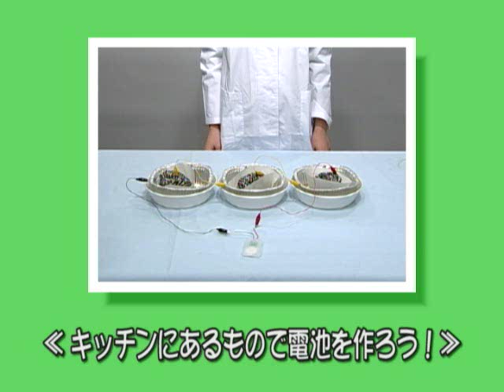実験レシピ キッチンにあるもので電池を作ろう!